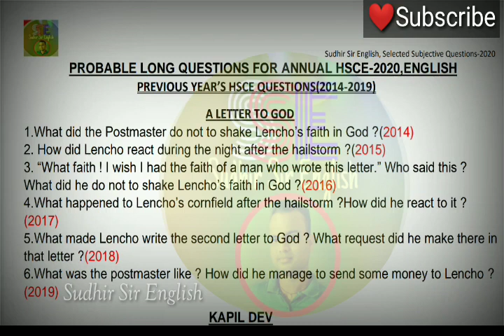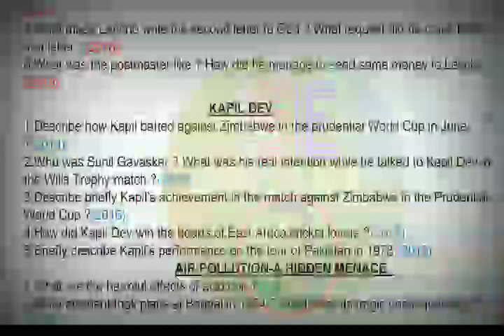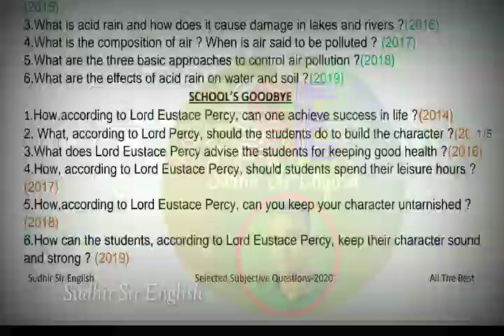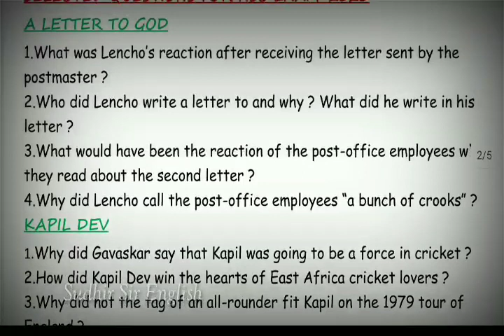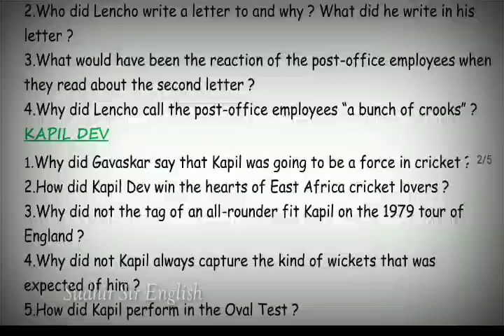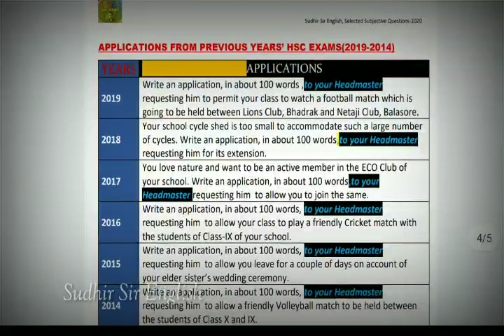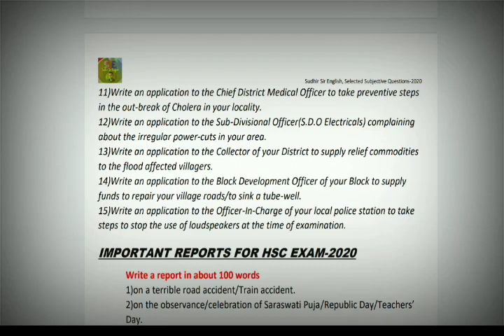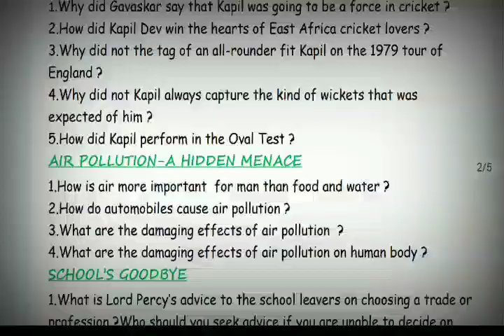♦️Possible Subjective Questions for HSCE-2020, ENGLISH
PossibleSubjective Questions forHSCE-2020, ENGLISH
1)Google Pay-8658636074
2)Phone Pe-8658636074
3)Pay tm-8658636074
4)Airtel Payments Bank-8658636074